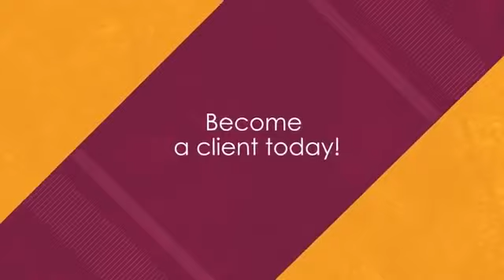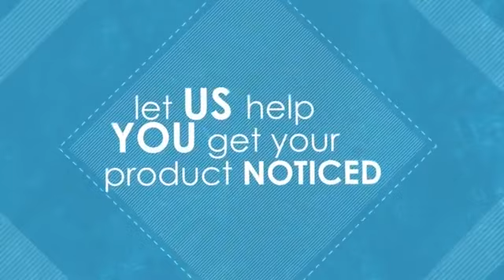Carita Dee Show